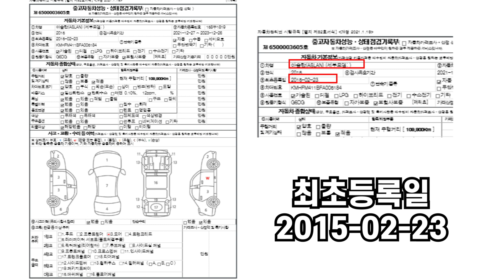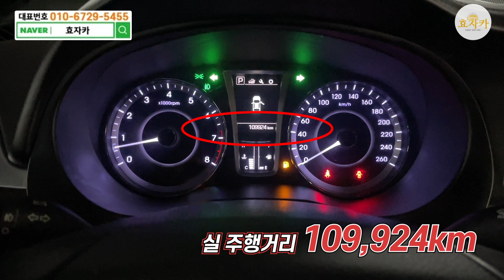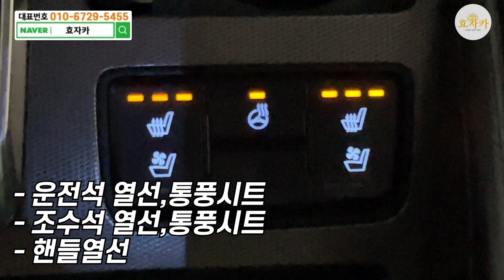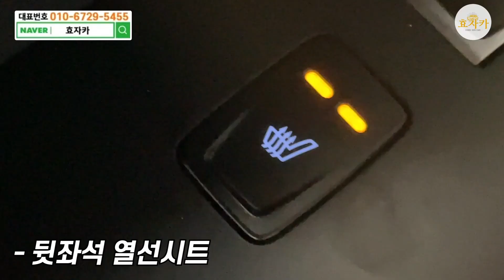현대차 "비밀병기" 흰색세단&파썬&HUD& 완전풀옵션!! 다시못보는금액 다시는못보는금액!! 1289만원!!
1. 차량풀네임 : 현대 아슬란 G300 모던
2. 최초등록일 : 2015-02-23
3. 주행거리 : 109,900Km
4. 차량금액 : 1289만원

100%실매물! 전액할부 구매가능!